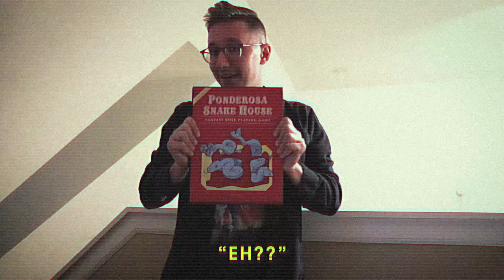Palette Knife - Ponderosa Snake House (Official Video)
Do you think that we could hack it? Pin-on hearts and denim jackets? Blow into the cartridge, start a new save, beat it quickly like an indie game? Because I’m deleting tinder and all the other ones too, I just don’t have the energy to learn someone new.

You are my Estus flask, I wanna take you to the party, you can make me talk to strangers and feel cool. I’m always buying flowers every time the old ones die. I feel naked in the best way, drunk and it’s a Tuesday, I know that we both change–that’s okay. Ready player two, Johnson, pack your suitcase.

Always an addict for nostalgia. It ages like a bottle of Andre.

When I cry you start to yawn. Check one-two, is this thing on? You get bored when I laugh at you. I get sore when I start to lose. I’m sorry.